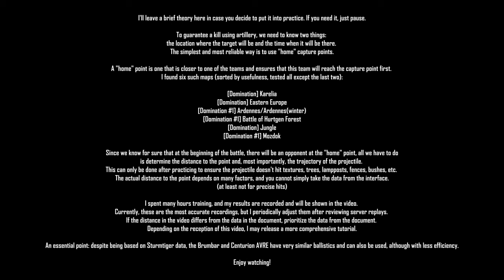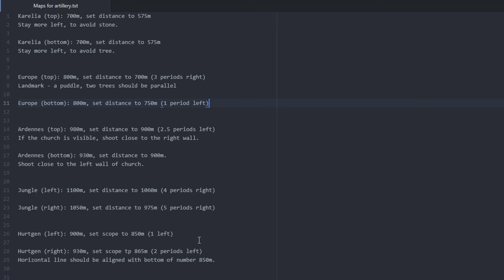Spots for guaranteed artillery kills | Secret Positions #30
Hi guys!

Today's episode is special and involves artillery gameplay. Usually you need to use a teammate to get some, or rely on your luck. Today I will show you places of almost guaranteed artillery destruction.

I'll leave a brief theory here in case you decide to put it into practice.

To guarantee a kill using artillery, we need to know two things:
the location where the target will be and the time when it will be there.
The simplest and most reliable way is to use "home" capture points.

A "home" point is one that is closer to one of the teams and ensures that this team will reach the capture point first.
I found six such maps (sorted by usefulness, tested all except the last two):

[Domination] Karelia
[Domination] Eastern Europe
[Domination #1] Ardennes/Ardennes(winter)
[Domination #1] Battle of Hurtgen Forest
[Domination] Jungle
[Domination #1] Mozdok

Since we know for sure that at the beginning of the battle, there will be an opponent at the "home" point, all we have to do is determine the distance to the point and, most importantly, the trajectory of the projectile. This can only be done after practicing to ensure the projectile doesn't hit textures, trees, lampposts, fences, bushes, etc. The actual distance to the point depends on many factors, and you cannot simply take the data from the interface (at least not for precise hits).

I spent many hours training, and my results are recorded and will be shown in the video. Currently, these are the most accurate recordings, but I periodically adjust them after reviewing server replays. If the distance in the video differs from the data in the document, prioritize the data from the document. Depending on the reception of this video, I may release a more comprehensive tutorial.

An important point: despite the fact that the Brummbar and Centurion AVRE are based on the data from the Sturmtiger, they have very similar ballistics and can also be used, although with less efficiency. It is probably possible to use artillery with a lower BR..

00:00 - Intro | Eastern Europe
00:49 - Theory
00:52 - Eastern Europe and document with ranges
02:16 - Ardennes (winter)
03:09 - Battle of Hurtgen Forest
04:02 - Outro | Normandy

Maps: Karelia, Eastern Europe, Ardennes(winter), Battle of Hurtgen Forest
Vehicle: 38 cm Sturmmörser (Sturmtiger)